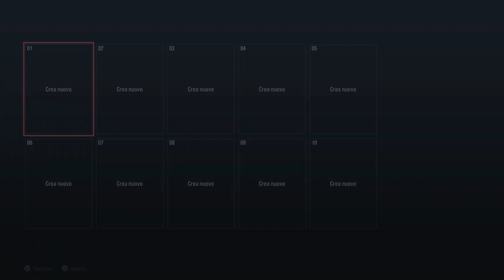Come Mi Vesto??? Il Turno di Kazuya Mishima Personalizzazione Personaggio Gameplay ITA PS5 Tekken 8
Il Cosplay di Wario del Buon Kazuya, è Gentilmente Sponsorizzato da Revliss01!!!